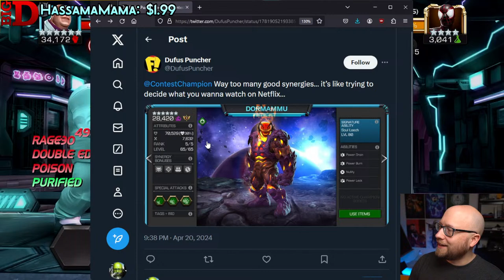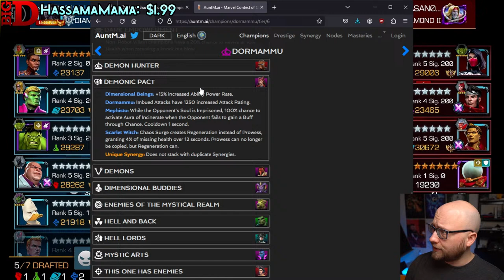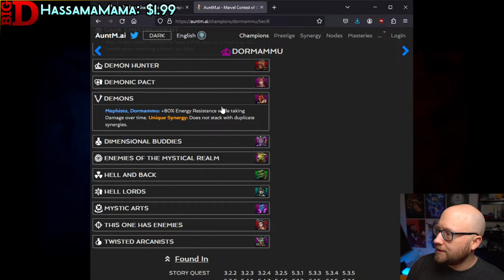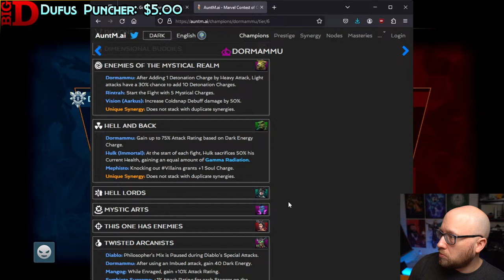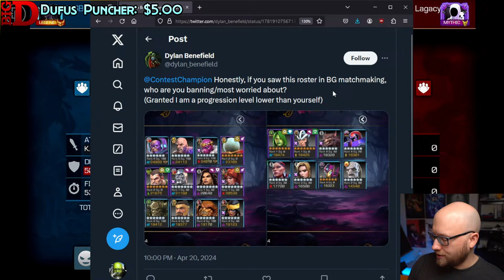What would you change about Battlegrounds?